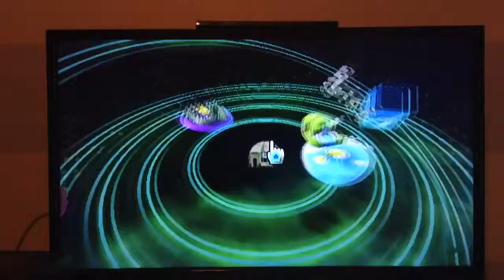Super Mario Galaxy episode 13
Time to get some A's on the beach

Do you get the joke